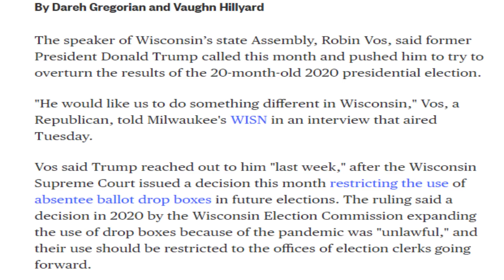Michael Cohen Drops MASSIVE BOMB on Trսmp